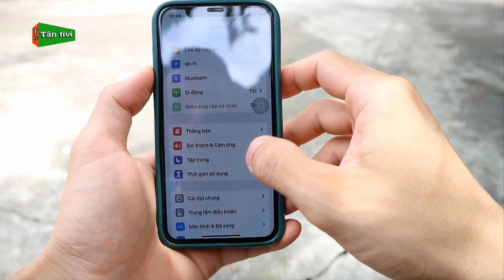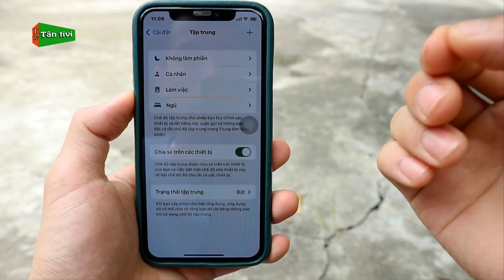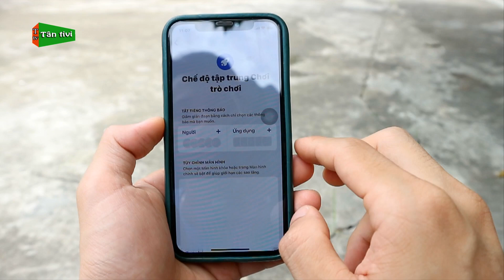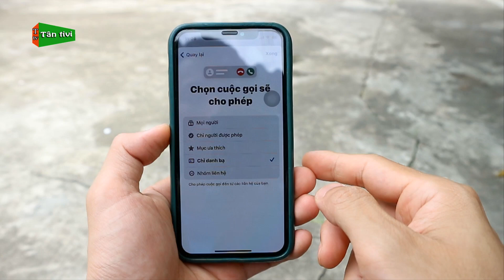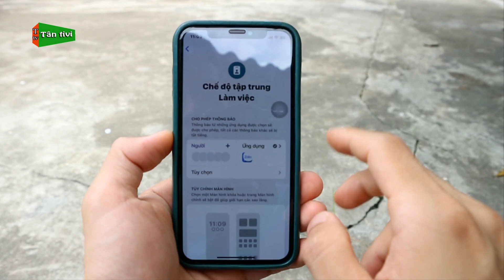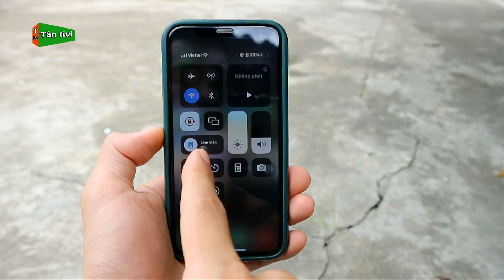Cách Bật Và Sử Dụng Chế Độ Tập Trung Trên iPhone Dễ Hiểu Nhất | Tân tivi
Những bạn nào đang dùng iphone thì nên biết đến chế độ tập trung nhé, vì tính năng này cực hữu ích đó, video này mình sẽ hướng dẫn sử dụng chi tiết cho các bạn nhé.

Những từ khóa có trong video:chế độ tập trung trên iphone, cách bật chế độ tập trung trên iphone, làm sao để bật chế độ tập trung trên iphone, chế độ tập trung trên iphone là gì